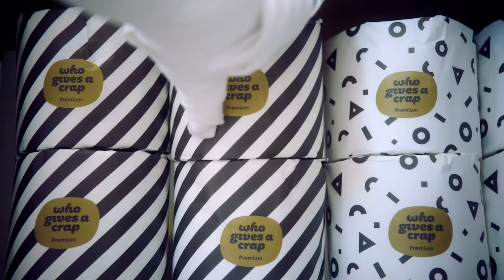Good for your bum, great for the world - [WhoGivesACrap.org]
- 50% of Profits Donated
- 100% Recycled
- Extra Looong
- Super-Soft 3-Ply